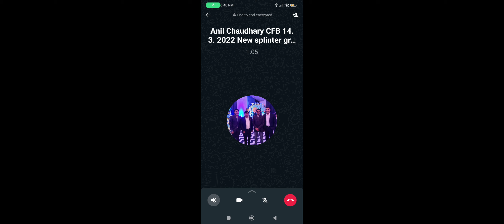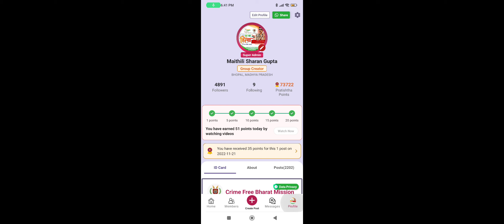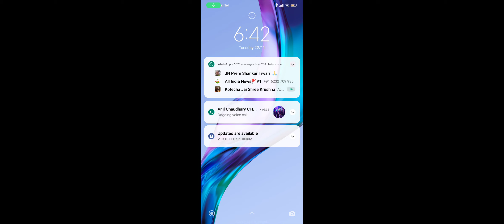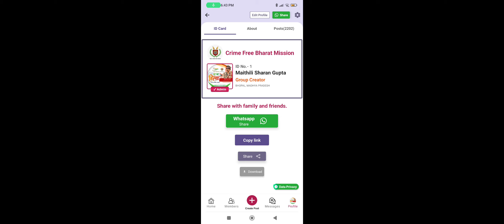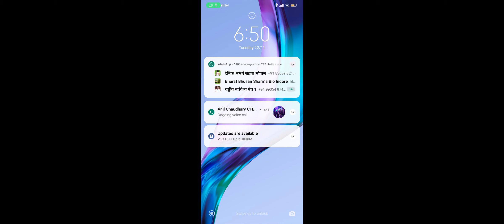अनिल चौधरी अब चन्द्रगुप्त बनेंगे, आप भी बनें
हमें बड़ा सोचना ही होगा, इन काले, अपराधिक एवं बौने चरित्र के इन राजनेताओं को हमें अपराध मुक्त भारत मिशन से स्वयं जुड़कर व‌अपने परिवार के सदस्यों, मित्रों, रिश्तेदारों एवं सर्कल के लोगों को जोड़कर चन्द्रगुप्त बनना होगा व बिना खर्च थाली बजाकर, दीपक जलाकर संकल्प शक्ति से इन धूर्त राजनेताओं को पराजित कर स्वयं विधायक, सांसद, मंत्री एवं मुख्य मंत्री बनना ही होगा।

हमें पार्लियामेंट के मंदिर में बैठकर अंग्रेजों के गुलामी के नियम, कानून व बादशाही एवं निरंकुश व्यवस्था को बदलना ही होगा।

अन्यथा हमारी संतानें हमें धिक्कारेंगी व हमारे भीरू चरित्र पर खुद को शर्मिन्दित मेहसूस करेंगी।

सभी साथियों से अनुरोध है कि निम्न शपथपत्र भरकर अपलोड करें:--

मैं भारत माता की शपथ लेता हूं कि मैं अपने भारत को अपराध एवं भृष्टाचार मुक्त, समृद्ध, निरोगी व दीर्घायु संयुक्त ऊर्जा से बनाउंगा।

सोमवार: परिवार के सदस्यों को
मंगलवार: मित्रों को
बुधवार: रिश्तेदारों को
गुरुवार: सर्कल के लोगों को
शुक्रवार: युवाओं व विद्यार्थियों को
शनिवार: वरिष्ठ नागरिकों को
रविवार: सामाजिक संगठनों को
मैं अपने से जुड़े मोहल्ला, गांवों, कस्बों व शहरों के लोगों को भी छोटी संगोष्ठी आदि के माध्यम संकल्पित कर जोड़ूंगा।

मैं भारत को गुलामों के नियम, कानून, बादशाही व्यवस्था से आजादी दिलाऊंगा व  अपराध एवं भृष्टाचार मुक्त, कर मुक्त, बीमारी मुक्त, दीर्घायु एवं समृद्धशाली बनाने में अपना पूरा योगदान दूंगा।

सदस्य का नाम:
मोबाइल नं:
पिन (पोस्ट) कोड:

१. अंग्रेजों के गुलामों के लिए बनाए गए नियम, कानून को आमूल चूल परिवर्तन
२. अंग्रेजों की बादशाही, क्रूर व शोषक व्यवस्था को पारदर्शी एवं एकाउंटेबल बनाना
३. भारतीय शिक्षा अधिनियम को बदलकर भारतीय गुरुकुल अधिनियम: जो भारत को विश्व गुरु के रूप में स्थापित करेगा
४. अपराध मुक्त भारत पांच सुनिश्चितताओं के साथ: अ. बिना थाना जाए एफ आई आर ब. पन्द्रह दिन में अकाट्य साक्ष्यों के साथ चालान स. बिना कोर्ट जाए अधिकतम ३० दिनों में सजा ( डिस्ट्रीब्यूटेड वीडियो बेस्ड ट्रायल सिस्टम से)
५. साईबर क्राइम मुक्त भारत
६. पार्टी विहीन प्रजातंत्र
७. खर्च विहीन चुनाव व्यवस्था (एप द्वारा)  (खर्च करना संज्ञेय अपराध होगा)
८. पोलिटिकल एक्जीक्यूटिव व विधायिका पृथकीकरण (मंत्री अब मुख्यमंत्री या प्रधानमंत्री की कृपा पर आश्रित नहीं होंगे)
९. पेपर करेंसी मुक्त भारत (इससे भारत भृष्टाचार, हवाला, ड्रग माफिया, हथियार माफिया, टुकड़े - टुकड़े गैंग मुक्त हो जाएगा)
१०. कर मुक्त भारत (Tax Free Bharat)
११. अपराध मुक्त भारत मिशन की गोपनीय पार्टी जन्म ले चुकी है, यह चन्द्रगुप्तों के पास हाथ जोड़कर पहुंचेगी व टिकट देगी। अपराध मुक्त भारत मिशन के १०० करोड़ सदस्य संकल्प के साथ इन दुष्ट राजनेताओं को पराजित करेंगे व अधिकांश राजनेताओं की जमानत जब्त होगी।
१२. किसानों की आमदनी पांच गुना एवं मजदूरों की आमदनी दस गुना होगी
१३. रिजर्वेशन, फ्रीबी, गरीबी मुक्त भारत
१४. रिसर्च एवं डेवलपमेंट हब एवं विश्व गुरु भारत
१५. समान आचार संहिता
१६. अनुच्छ २५ के तहत धार्मिक स्वतंत्रता: उल्लंघन संज्ञेय, अजमानतीय, १०-१५ साल की सजा व सम्पत्ति जप्त के प्रावधान सहित
१७. जनसंख्या नियंत्रण कानून
१८. पूजा स्थल अधिनियम १९९१ सहित अन्य संविधान उल्लंघन में बनाए गए नियम, कानून व व्यवस्थाएं रद्द की जाएंगी
१९.  बौद्धिक संपदा का अधिकार संशोधित कर वेल्यू एडीशन के अनुरूप बनाया जाएगा, बौद्धिक सम्पदा को सार्वजनिक सम्पत्ति बनाया जाएगा।
२०. दो तरह की अपील का प्रावधान किया जाएगा:  न्यायिक आदेश के विरुद्ध व जज के विरूद्ध: जो‌ निर्णय जज पर्याप्त साक्ष्यों को नजरंदाज कर जानबूझकर गलत निर्णय देंगे, उन्हें विक्टिम को क्षतिपूर्ति राशि देना होगी‌
२१. समृद्ध एवं शक्तिशाली भारत